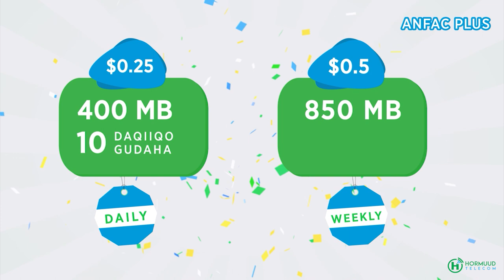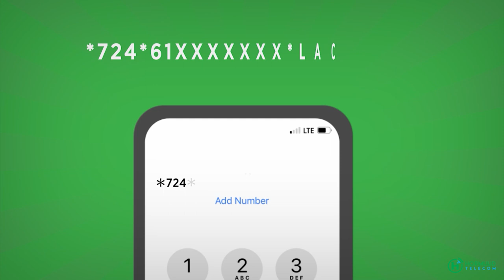Rootiga bariidadda ah ee macaaneeya Hilibka Dooradda.